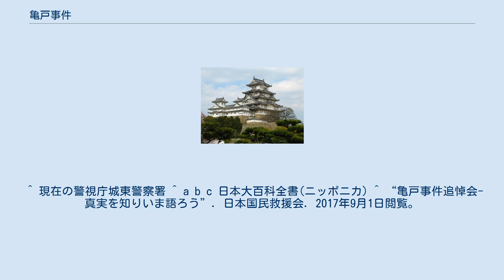亀戸事件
亀戸事件（かめいどじけん）とは、1923年9月3日、関東大震災直後の混乱中に発生した事件。
 東京府南葛飾郡亀戸町（現・東京都江東区亀戸）で、社会主義者の川合義虎、平沢計七、加藤高寿、北島吉蔵、近藤広蔵、佐藤欣治、鈴木直一、山岸実司、吉村光治、中筋宇八ら10名が、以前から労働争議で敵対関係にあった亀戸警察署に捕らえられ、9月3日から4日（あるいは9月4日から5日）に習志野騎兵第13連隊によって亀戸署内あるいは荒川放水路で刺殺された事件。
また、同月4日に警察に反抗的な自警団員4名が軍により殺された事件を「第一次亀戸事件」と呼び、この事件の被害者に加えることもある。
 この事件の事実は発生から1ヶ月以上経過した10月10日になってようやく警察により認められ、翌日の新聞各紙に大きく報じられた。
犠牲者の遺族や友人、自由法曹団の弁護士布施辰治・山崎今朝弥、南葛労働協会などが事件の真相を明らかにするため糾弾運動を行なったが、「戒厳令下の適正な軍の行動」であるとし、事件は不問に付された。
『種蒔く人』の刊行元・種蒔き社は、自由法曹団作成の資料に基づき、本事件の殉難記『種蒔き雑記』を刊行した。
 このほか、9月3日から5日にかけて数十人の朝鮮人が亀戸署内で殺害された旨の複数の記述が残されており、また上述以外に何人かの日本人や中国人が殺されているともいわれる。
 1970年9月4日、現場近くの浄心寺に「亀戸事件犠牲者之碑」が建立され、実行委員会による追悼会が営まれている。
 ^ a b c d 二村一夫 (1968-03-). “亀戸事件小論”. 法政大学大原社会問題研究所『資料室報』138号. 2017年9月1日閲覧。
 ^ 現在の警視庁城東警察署 ^ a b c 日本大百科全書(ニッポニカ) ^ “亀戸事件追悼会-真実を知りいま語ろう”. 日本国民救援会. 2017年9月1日閲覧。